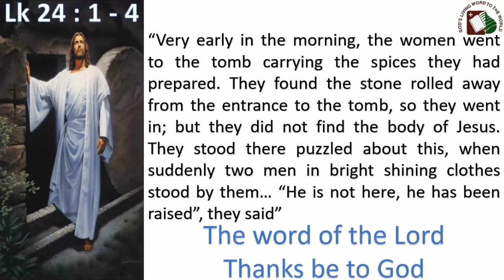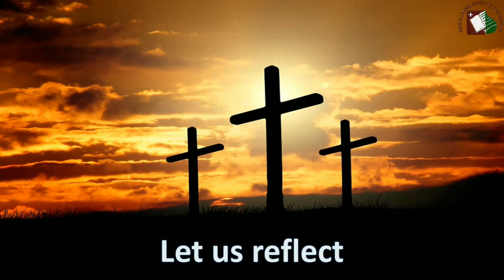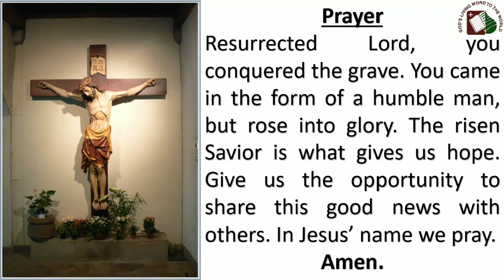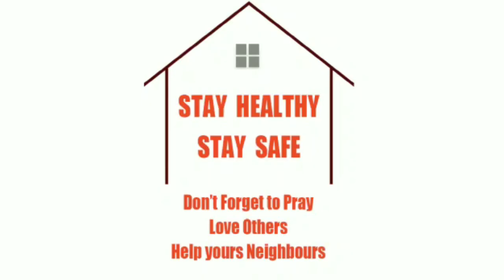Std 1- Lesson 19 - Death and Resurrection of Jesus | Feb 06 2022 | DCC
In this lesson, we dwell on the death and resurrection of Jesus. Jesus, the man who told stories, who healed the sick and who raised the dead to life, now himself dies. But He rises from the dead!